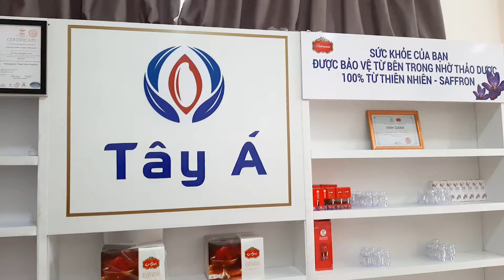Một ngày giao hàng đến đồng đội của Thu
Saffron được đặt hàng riêng, loại đặc biệt, nhập khẩu chính ngạch, thương hiệu Saffron Bahraman lớn và lâu đời nhất Thế Giới
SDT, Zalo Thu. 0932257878